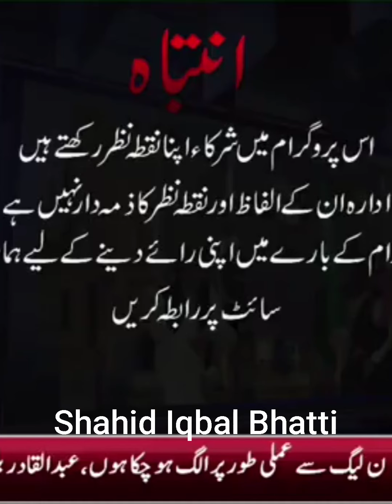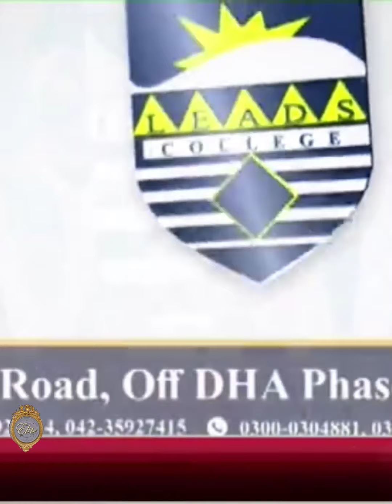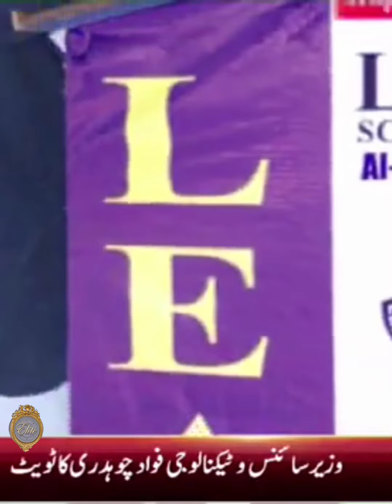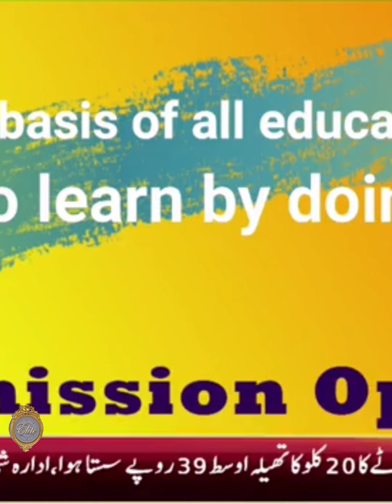What are the current position of Pakistan after Mega projects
This is a Official Shahid Iqbal Bhatti YouTube Channel.
 CIE and Founder Elite Initiative Mr Shahid Iqbal Bhatti want to promote the Youth. He want to growth the Youth. Once a Day, I believe On Allah. In Sha Allah Youth will be able to run their Own Business and Companies.  Latest News, Study Topic, Interviews and Financial Services.
CIE and Founder Elite Mr Shahid Iqbal Bhatti has been clearing Elite Initiative Program Purpose.

Instagram Profile Link: Elite Initiative Program